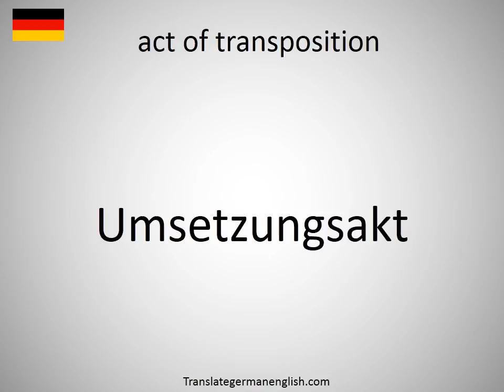How to say act of transposition in German?